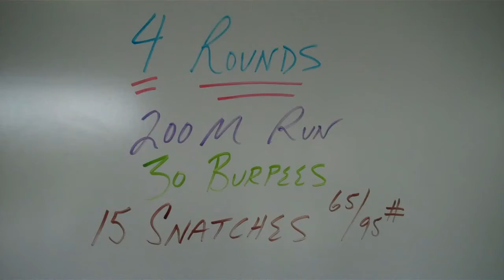10AM GARAGE PEEPS....